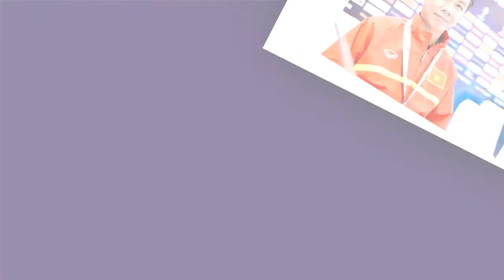Tiểu sử Hoàng Anh Tuấn, Cuộc đời và sự nghiệp Hoàng Anh Tuấn